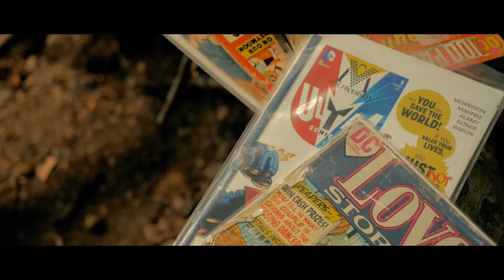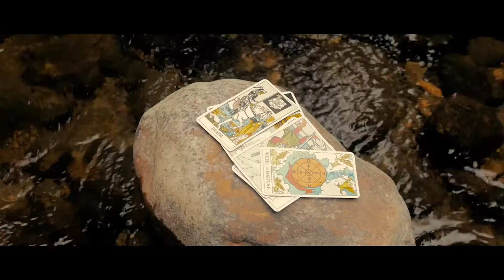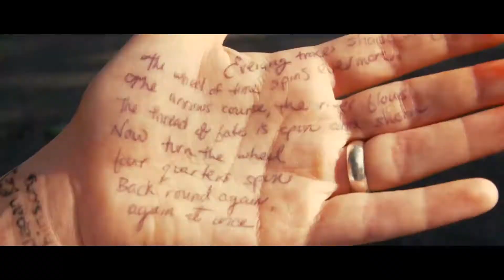VICIOUS CIRCLES & INFINITY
Small time crooks ALEX and BECKY thought they’d stumbled on the cheat codes to the UNIVERSE when Alex stole her sister’s SPELL BOOK. One BANK ROBBERY later and the pair are on the run - straight into an allegedly HAUNTED FOREST. As the duo’s growing PARANOIA threatens to be their undoing are they just seeing things in the woods around them or has their dabbling in the DARK ARTS unleashed forces they don’t fully understand?

MEANWHILE:

Their OFF AGAIN ON AGAIN relationship was a mobius strip of love and disaster. But when CASSANDRA’s imminent departure threatened to end their tryst for good, her by the numbers boyfriend PAUL built a time communications device called a TACHYONIC ANTI-TELEPHONE in the hopes of receiving ADVICE from his future self. Enraged after discovering the device’s true purpose, CASSANDRA demands that they test it - but when the couple opens the box the MESSAGE they receive is far from the one they were expecting.

Now they have a CHOICE to make. At least, they THINK they do. Something seems awfully FAMILIAR about all of this…

a film by Thomas Matthew Campbell
artwork by Rin Ascher

starring
Blyth Campbell
Alisa Leigh
Liz Jensen
Dimitri Oram